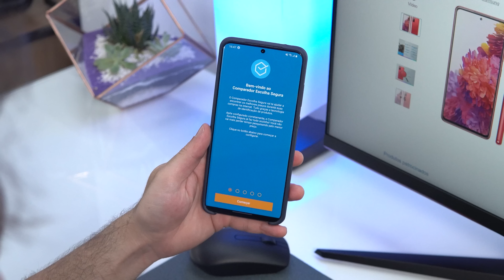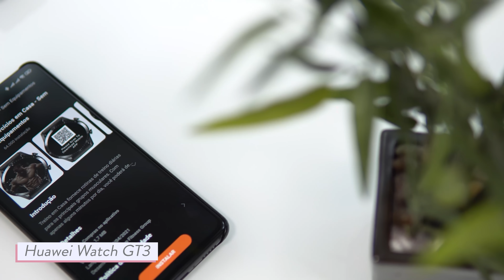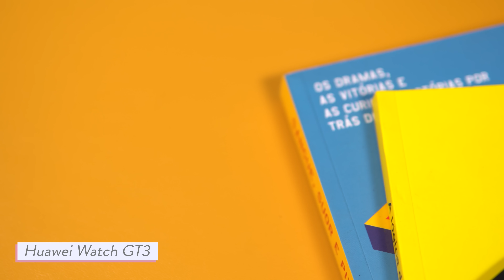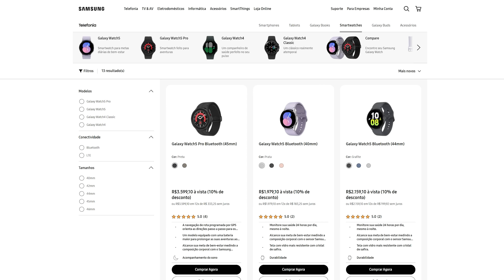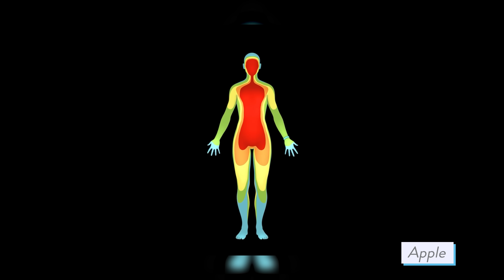Qual SMARTWATCH CUSTO BENEFÍCIO pra comprar NA BLACKFRIDAY?? // 8 OPÇÕES boas e baratas!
⭐⭐ ONDE COMPRAR! ⭐⭐
Amazfit Bip U

📱📱 NOSSAS REDES! 📱📱

🕒🕒 SESSÕES 🕒🕒
00:00 Introdução
00:50 Modelo 1
02:02 Modelo 2
03:51 Modelo 3
05:41 Modelo 4
07:00 Modelo 5
08:15 Modelo 6 e 7
09:40 Modelo 8 e Conclusão

⚠️⚠️ AVISO! ⚠️⚠️